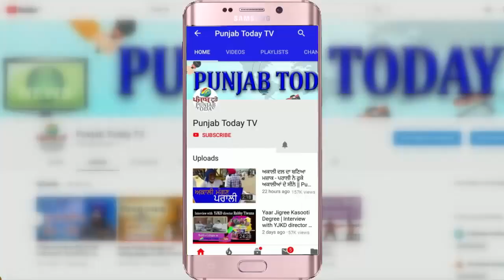जब आम आदमी ने उड़ाई मोदी सरकार की धज्जियां! Kumbh mela | Corona case| Lockdown | Kisan andolan